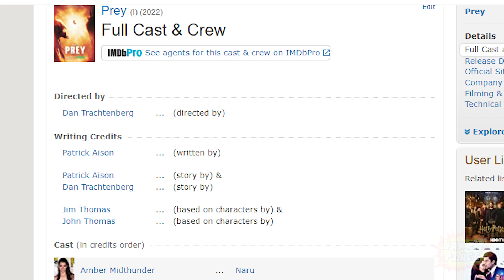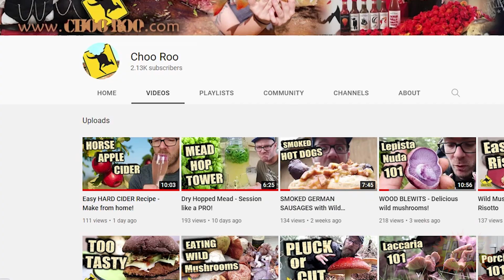PREY 2022 - EXPLAINED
The 5th canonical PRETATOR movie is here! Let's talk about it.